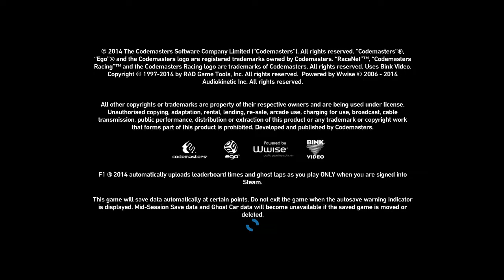Sauber F1 Team Adrian Sutil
Codemasters
F1 2014
Silverstone circuit British GP